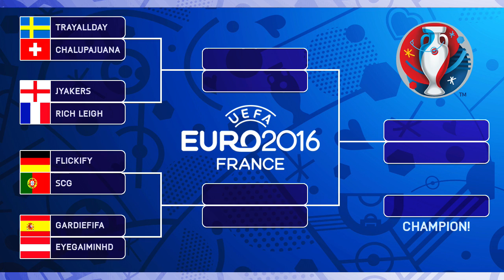KNOCKOUT ROUNDS BEGIN! FIFA 16 EURO U21 YOUTUBER TOURNAMENT vs Rich Leigh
Check out everyone in the tournament HERE -